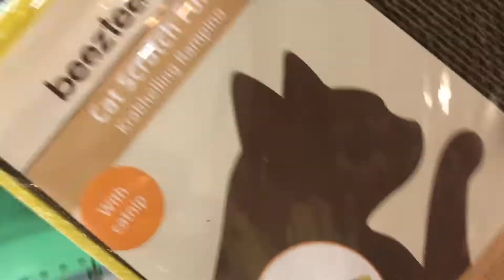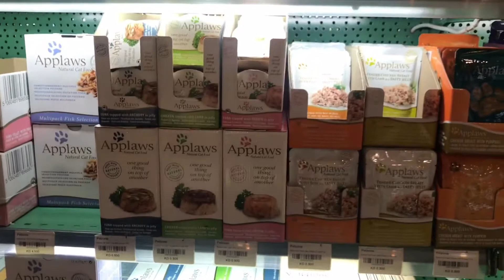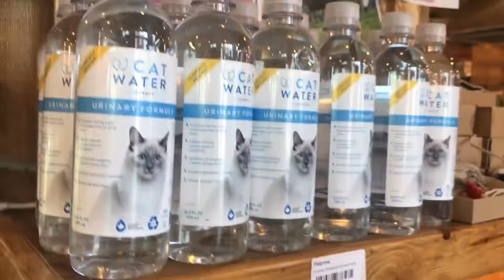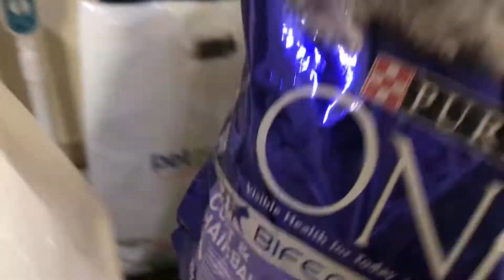New Things for Toby Cat + Foods | Toby Cat Vlogs